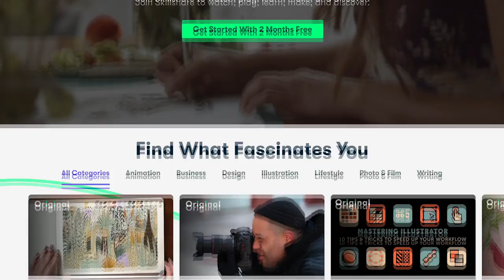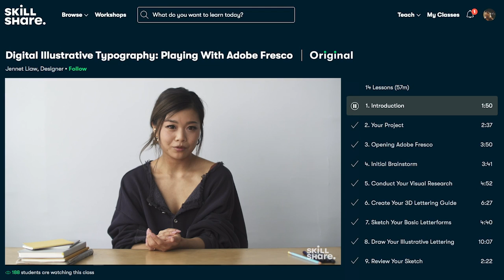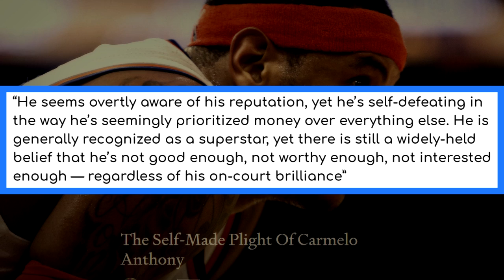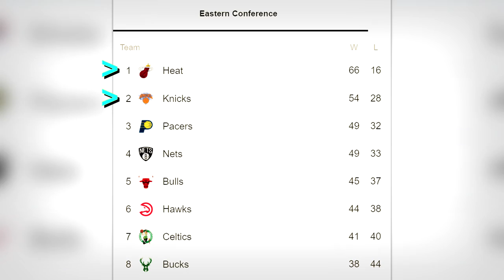How Good Was PRIME Carmelo Anthony Actually?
Carmelo Anthony was unquestionably a dominant scorer in his prime. But as he got older, his contributions to the game slowly decreased, and he became quite ineffective. In this video, I talk about how good he was during his prime with the Nuggets and Knicks. Hope you enjoy!

► Sources:
Stats and box-scores from Basketball-Reference.com